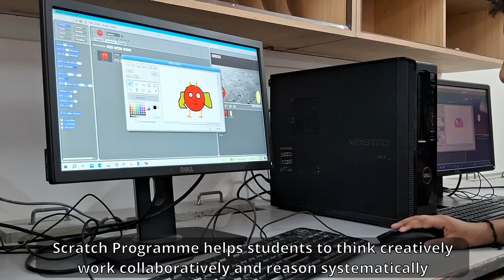Fun Code - Robotics Workshop & Project | Swamy's School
At Swamy’s School, we believe that learning should be exciting and meaningful, and that is why we empower our students to pursue their passions. It was indeed heartwarming to watch our young learners performing on the project day of the Fun Code workshop. It was truly an enriching and enjoyable learning journey for all the participants. The parents were astounded by our champions' expertise in scratch programming conducted in association with @JayRoboticsClub